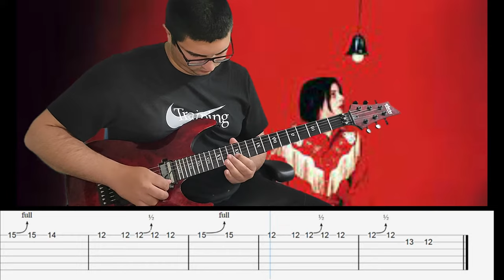The White Stripes | Seven Nation Army | Guitar Solo+ Tabs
The guitar solo for the seven nation army by the white stripes with on screen tabs
this solo is really easy to play and its a great solo for beginners and over all its decent to play infront of people and show to that you know your music
happy learning

Gears Used:
Schecter C-1 FR S Apcalypse Red Reign
Earnie Ball 10 - 46
Reaper
Formula 9